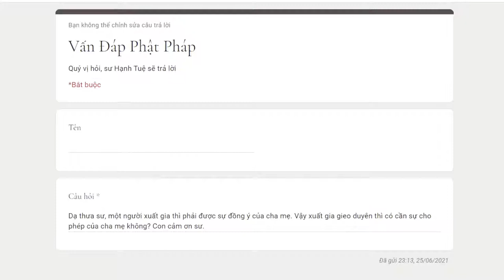673. Xuất gia gieo duyên có cần cha mẹ đồng ý không?